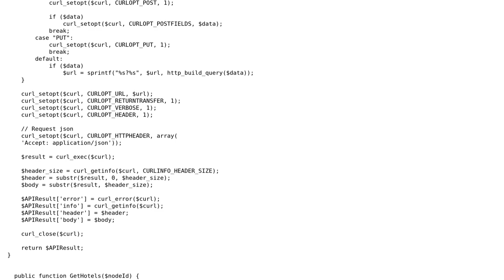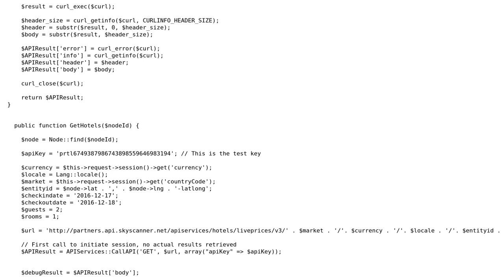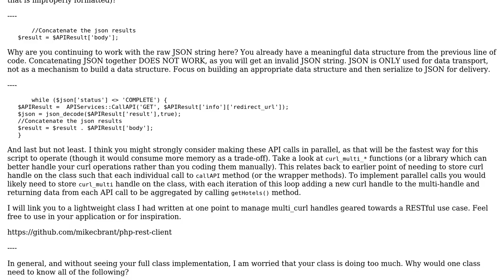Combining json responses of recursive web service calls with PHP and curl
With thanks & praise to God, and with thanks to the many people who have made this project possible! | Content (except music & images) licensed under CC BY-SA | Music | Images & others | With thanks to user Mike Brant user DiscoFever and the Stack Exchange Network Trademarks are property of their respective owners. You are responsible for your own actions.